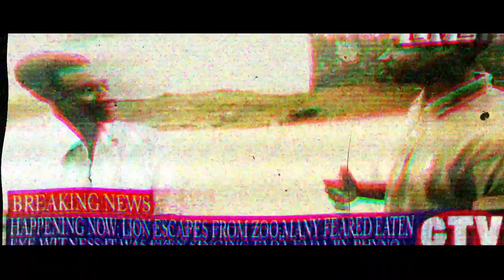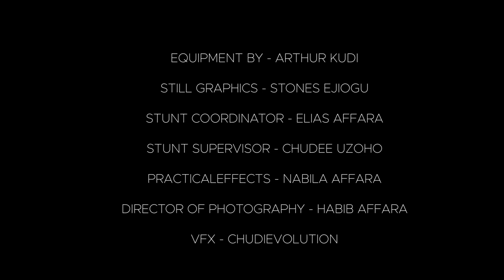COVID (A short sci-fi film)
C.O.V.I.D a multi-faceted Government biotechnology establishment has to live up to the challenge when a lab scientist's accident triggers a set of cataclysmic events.

C.O.V.I.D was directed by Chudee uzoho and screenplay was done by nabila affara